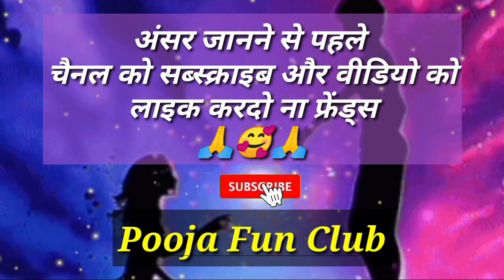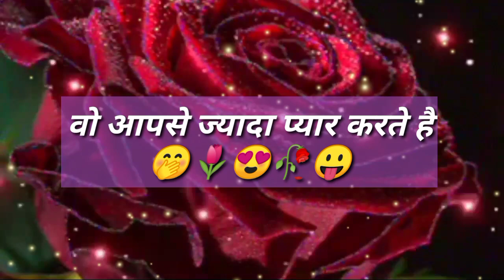आप दोनो मे ज्यादा प्यार कौन करता है? | Love Test Game | Love Messages | Love Quiz | Pooja Fun Club